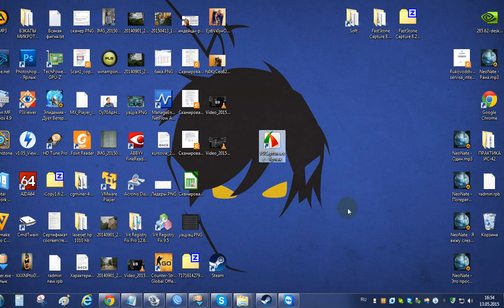Лучшая программа для записи видео с рабочего стола FastStone Capture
Решил с вами поделиться программой для записи видео с рабочего стола , той программой которой я сам пользуюсь и записываю ей свои ролики. Лучшая